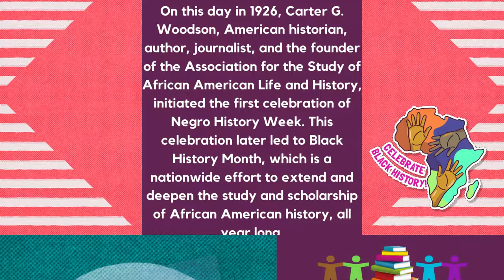Feb 7 Carter G. Woodson - Today in Black History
On this day in 1926, Carter G. Woodson, American historian, author, journalist, and the founder of the Association for the Study of African American Life and History, initiated the first celebration of Negro History Week. This celebration later led to Black History Month, which is a nationwide effort to extend and deepen the study and scholarship of African American history, all year long.

for the full read aloud!

As part of the Literally Cultured African American Read-In for February, each day will feature a Black History "Fact-of-the-Day" and a picture book read-aloud pairing to enjoy with your children, students, friends, family, and more!

The National African American Read-In (AARI) is a groundbreaking effort to encourage communities to read together, centering African American books and authors. It was established in 1990 by the Black Caucus of the National Council of Teachers of English (@NCTE) to make literacy a significant part of Black History Month.